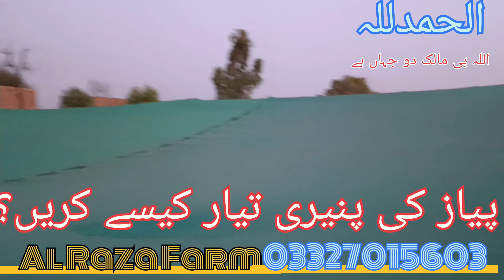گرمیوں میں پیاز کی پنیری کیسے تیار کریں؟| احتیاطی تدابیر کون کون سی|بہت ہی اہم معلومات لازمی دیکھیں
we are exporting plants and grains in all over the world 🌎. U can trade and can buy grain and plants from our company Al Raza International our cell no is 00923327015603
we have latest seeds of wheat, cotton, rice and Bajra etc
پاکستان میں DG09 پہلی مرتبہ کاشت ہوئی ہے یہ دنیا میں گندم کی تمام ورائٹیوں میں سے بہترین ورائٹی ہے۔ الرضا فارمز آپ کو گندم دھان تلی اور دیگر غیر روایتی فصلوں کے نئے سے نئے سیڈز اور امپورٹڈ سیڈز فراہم کرتا ہے۔ اس کے علاؤہ الرضا فارمز آپ کو لوکل اور دنیا کے نایاب ترین پودے پھلدار اور جنگلات کے لیے فراہم کرتا ہے جو کہ آپ کو ہر نرسری پر نہیں ملتے۔ ہم ہمیشہ کوشش کرتے ہیں کہ آپ کو بہتر سے بہتر سیڈ اور بہتر سے بہتر اقسام کے پودے مناسب ریٹ پر فراہم کریں۔ اور آپ کی فصلوں اور فارمز پر سروسز بھی فراہم کرتے ہیں۔ آپ کا اعتماد ہی ہمارا معیار اور فخر ہے اور ہم انشاء اللہ اپنی کوشش کرتے رہیں گے۔ ہمارے اس چینل کے ذریعے آپ ہم سے جڑے رہیں اور ہمارے پاس وزٹ کرنے کے لیے ہم سے رابطہ کیجیے اور لوکیشن دیکھنا چاہیں تو لنک پر کلک کریں یہ ہمارے فارم کی گوگل لوکیشن ہے۔ شکریہ